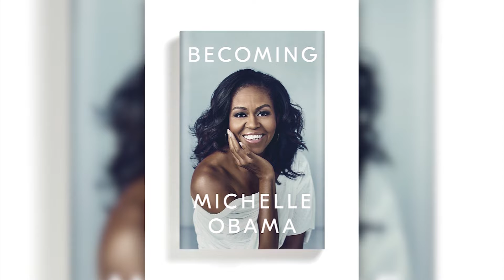VIETV NEWS@NITE 21 NOV 2018 PART 02